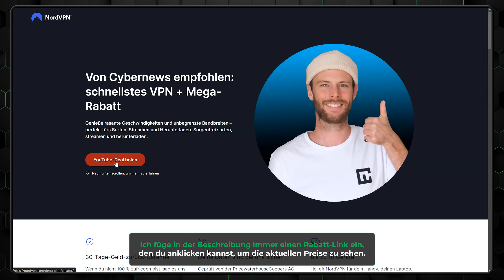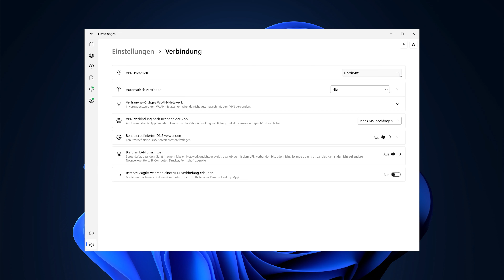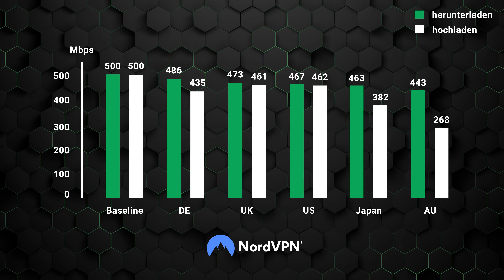NordVPN-Gutscheincode | Hole dir heute den besten NordVPN-Deal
✨ Hol dir den besten NordVPN-Gutscheincode ✨
⬆️ 30 Tage Geld-zurück-Garantie ⬆️

NordVPN ist eine der schnellsten und sichersten VPN-Optionen auf dem Markt. Also - warum nicht von einem gewaltigen NordVPN Promo-Code profitieren? Finde schnell heraus, wie du unseren NordVPN-Gutscheincode nutzen kannst und spare noch heute bares Geld!

00:00 Intro
00:17 Wie man den NordVPN-Gutscheincode verwendet
00:46 Ist NordVPN erstattungsfähig?
01:01 Warum NordVPN?
02:33 Fazit